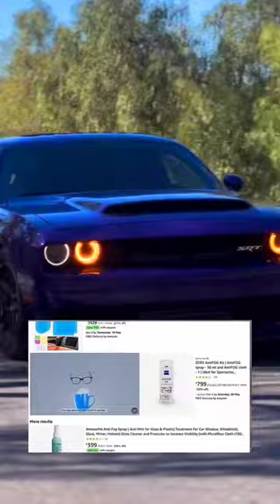Why are potatoes used in cars ?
Potatoes offer unexpected advantages in cars. Their starch content can be converted into biofuel, offering a renewable alternative to fossil fuels. Additionally, potatoes can absorb moisture, reducing fog on windows. They're also a versatile snack, providing sustenance during long drives. Potatoes in cars: fuel, dehumidifier, and snack, all in one...
Spirit of Ecstacy steal,
Spirit of Ecstacy Rolls-Royce girl,
Spirit of Ecstacy Rolls-Royce
Spirit of Ecstacy anti theft,
Spirit of Ecstacy anti theft knife,
Spirit of Ecstacy steal success,
Spirit of Ecstacy price ,
Spirit of Ecstacy stolen,
Spirit of Ecstacy status ,
Spirit of Ecstacy album,
Spirit of Ecstacy history ,
Lamborghini countach 2022,
Lamborghini contach LPI 800-4,
Lamborghini countach review,
Lamborghini countach 2023,
Lamborghini countach 1988,
Lamborghini countach top speed,
Lamborghini countach 25th anniversary,
Lamborghini countach pov,
Lamborghini countach in Pakistan,
Lamborghini countach in India,
Lamborghini in Pakistan,
Lamborghini countach sounds
Mad Evo Monsters show,
revealing my new s15 slivia,
coldest car moments,
 DALLAS SHOW ,
Most reliable JDM cars,
Top secret JDM cars,
Rarest cars in the world,
Best modern jdm cars,
Most depreciate super cars,
Turbo JDM cars,
How to get into a JDM car,
Nissan GT-R discountinued,
Crazy car modification,
Best Brabus cars,
Hilux revo Rocco,
Mercedes slr300,
Mercedes rare car ,
JDM cars,
Hilux Rocco,
black Vigo,
black revo,
Hilux Gr,
Hilux v,
frank holand automotive,
alto lxi modified,
aprilia rx 457,
Bugatti Chiron vs supra,
challenger,
end of cars,
Tesla,
car,
Hilux revo Rocco,
Mercedes slr300,
Mercedes rare car ,
JDM cars,
Hilux Rocco,
black Vigo,
black revo,
Hilux Gr,
Hilux v,
frank holand automotive,
alto lxi modified,
aprilia rx 457,
challenger,
end of cars,
Tesla,
car,
Toyota Fortuner,
American truck driver,
lx 570 lexus 2021,
mg 2021,
Hyundai Santa Fe 2023,
Nissan magnite,
Suzuki Jimmy,
thar car ,
Toyota rumion 2024,
tarabox,
dodge charger ,
drag race,
fastest car,
dodge challenger,
Dodge is discontinued ,
why challenger is over ,
New challenger 2023,
dodge srt demon,
electric dodge,
electric Muscle cars ,
electricars,
new cars,
skippy toilet,
fastest car,
brabus Rolls-Royce phantom
rolls Royce phantom
brabus Mercedes G 63 ,
shorts,
trending shorts ,
funny shorts,
car shorts,
brabus,
Mercedes brabus,
brabus 6×6,
brabus Porsche rocket r ,
brabus rolls Royce,
brabus car ,
brabus name on cars,
car knowledge ,
Get car knowledge ,
car modified,
brabus800,
trending car ,
supra edits, or
reliable JDM cars ,
2jz motorsports,
why are JDM cars popular?
JDM supra,
Toyota supra reliability,
supra facts,
2jz car ,
owing a JDM car,
JDM project car,
monster Supra ,
supra concept,
supra overrated,
JDM culture in Japan,
2jz history,
supra history
why supra is overrated?
Toyota concept,
Toyota Mirai,
Toyota Revo,
hydrogen powered cars,

Skippy toilet,
190e,
gyan therapy ,
Jai sural walo ki ,
scorpio z6,
the family man trailer,
animal movie,
Bangla natok,
Rocco gr sports 2023,
shorts,
sunroof cars,
supra ,
tata curvv 2024,